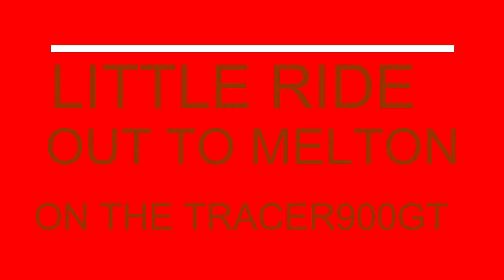Ride out on Tracer 900 GT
Frst proper ride on the Tracer 900 GT